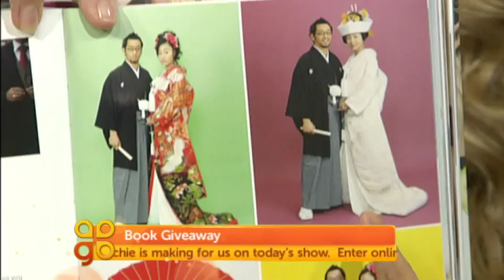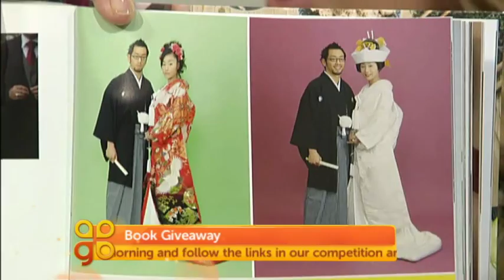Good Morning with Sachie